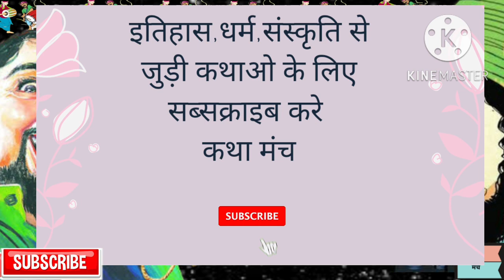शेख चिल्ली के नाम का किस्सा||शेख चिल्ली की कहानी|| shekh chilli story||hindistories||Kathamanch